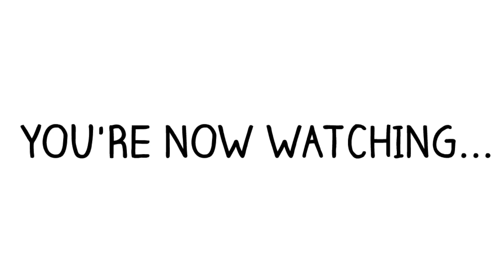The Langstons - Episode 3: Ashton Looks After the Restaurant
This is our third episode of The Langstons! Have a watch and be amazed!

Episode 3 Description: Meet Charlotte's older brother, "Ashton". In this video, He gets asked by his boss at a restaurant if he can look after the place while the he's away at his appointment for a an hour or two, He accepted and has an amazing experience.